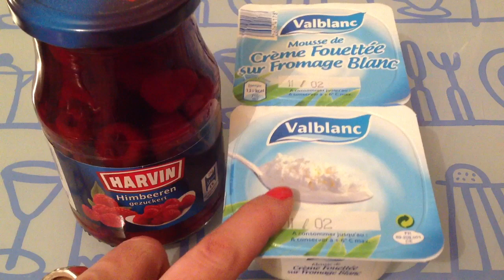Réaliser des verrines framboisière - Recette dessert aux fruits rouges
Pour Réaliser des verrines framboisière, vous avez besoin de framboises, de mousses de fromage blanc, de confiture de framboise, de coulis de framboise, de crême fouettée et d'amandes effilées.